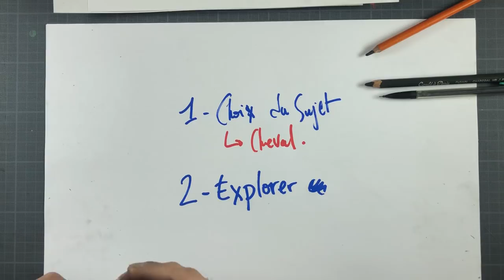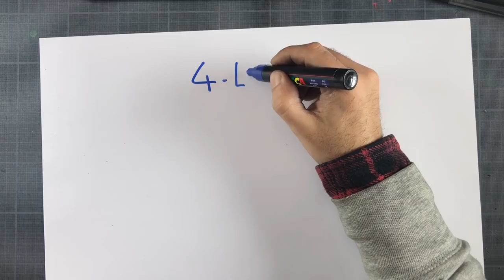COMMENT COPIER ET DESSINER D'IMAGINATION en 5 étapes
Une vidéo à caractère créatifs cette semaine. L’idée est de trouver des sujets qui vous plaisent, en partant de ce que vous avez toujours dessiner par exemple.

Pour illustrer mon propos je vais choisir un sujet susceptible de plaire à la majorité d’entre vous. Je m’avance peut être mais au vue des dessin de chevaux que je voies sur le net je me suis dit que c’est un sujet récurrent.
Et je n’ai pas envie de simplement copier une photo de cheval, j’ai envie de m’amuser à créer un dessin qui m’est personnel.

Comment faire quand on part d’un sujet déjà bien connu et commun…comme le cheval, le chat, le chien, la voiture, une femme, homme ?
Simple. Je vais expliquer comment j’ai fait pour cette vidéo.

1 – Choix du sujet.
J’ai choisit le cheval

2 – Exploration sur Google image autour de ce sujet.
Cela m’a permis de tomber sur des dérivés du cheval comme la licorne.
Là on commence à rentrer dans notre monde imaginaire.
On peut jeter un coup d’œil à Wikipédia pour avoir plus d’info sur l’histoire de ce sujet.

Je suis également tombé sur des logos et autocollants de licorne. Ce logo va me servir à faire les couleurs de mon dessin.
On pourrait la faire aussi en marron, vert, rouge… avec des motifs, des taches de couleurs par exemple.

J’ai également trouvé le type de décors que je voudrais voir dans l’illustration. Rocher dans la montagne sur un chemin escarpé. C’est lieu fantasmagorique pour une créature légendaire.

Cette exploration m’as également parmi de découvrir un dessin animé de 1984 « La dernière licorne ».
J’ai également découvert des artistes qui en on fait des illustrations épiques pour de la BD, du jeu vidéo, des jeux de rôles.

3 – Sélection de quelque images.
Elle doivent être varié dans le style et les couleurs.
Une image pour le cheval, une image pour le décors une image pour vos couleurs.
Pas plus sinon vous allez vous compliquer la tache. Sélectionner c’est déjà faire des choix sur le résultats de votre dessin.

4 – Créer une composition avec ces différents éléments.
Maintenant on va faire un croquis rapide des éléments à disposer sur la feuille. Ici je veux faire une dessin en noir et blancs et ajouter deux trois touches de couleur.

5 – On dessine
Maintenant que nous avons notre composition, il ne reste plus qu’a copier les photos.
Vous pouvez utiliser ce système pour vos propre dessin. Vous pouvez aussi faire votre composition avec mes photos, pour tester et éventuellement l’adapter a vos besoins.

Vous pouvez de cette façon dessiner d’imagination, personnaliser vos dessins et commencer à travailler votre style.
Cela demande simplement d’assembler 3 choses, le sujet principal, un accessoire, un fond et des couleurs.

Avec ces quelques références photos vous balisez le terrain de jeu qu’est la feuille blanche !
Il ne vous reste plus qu’à copier et vous laisser aller à votre fantaisie.